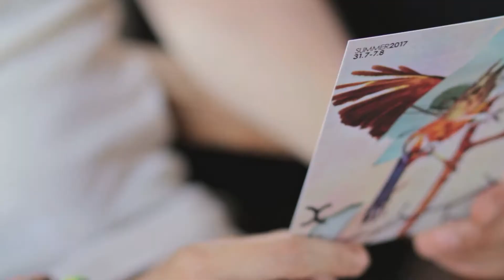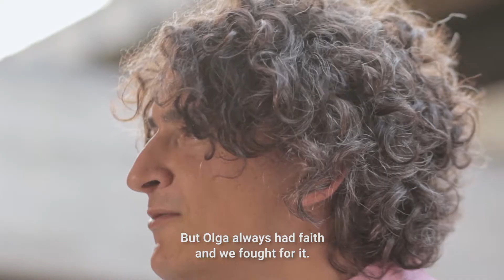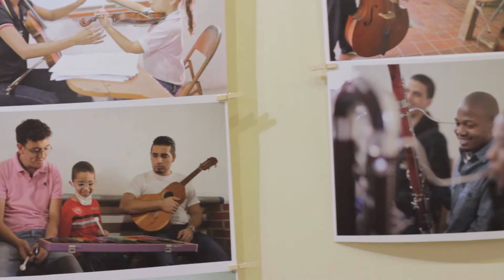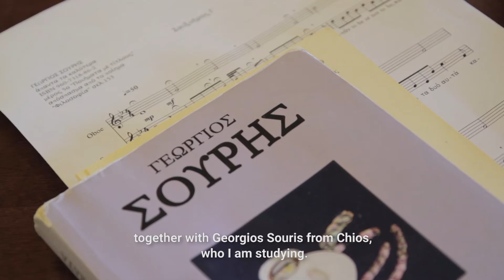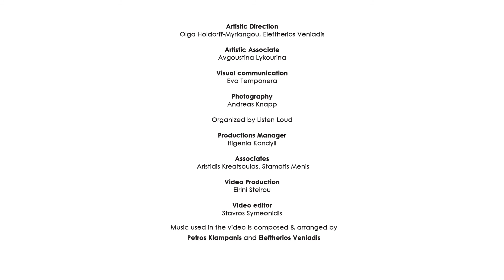1ο Μουσικό Φεστιβάλ Χίου | 1st Chios Music Festival | Summer 2017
Το Μουσικό Φεστιβάλ Χίου είναι ένα πολυσυλλεκτικό φεστιβάλ, που εγκαινιάστηκε το καλοκαίρι του 2017.

Από τις 31 Ιουλίου μέχρι και τις 7 Αυγούστου, μια πληθώρα Ελλήνων και διεθνών καλλιτεχνών συνέπραξε σε επιλεγμένους πολιτιστικούς χώρους σε όλο το νησί, παρουσιάζοντας συναυλίες, σύγχρονο θέατρο, έκθεση φωτογραφίας και εκπαιδευτικές δράσεις για παιδιά, με είσοδο ελεύθερη για το κοινό.

//ENG

Chios Music Festival is a new multipurpose music festival, that made its debut on summer 2017 in Chios island.

From July 31st to August 7th, local and international artists presented concerts, contemporary music theater, photography exhibitions and educational activities for children in selected cultural venues across the island.